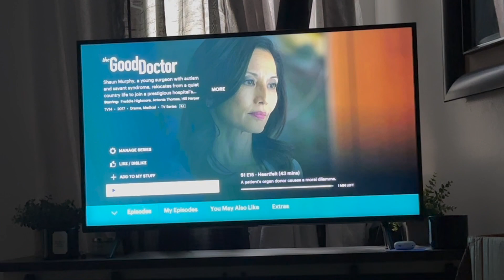I'm back! and life has been lifeingggg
I'm back! finally back with a new phone and things to share!
I'm currently on this journey of finding ME!
I figured why not daily vlog It Follow me on this journey of finding me :) hope you stick around!